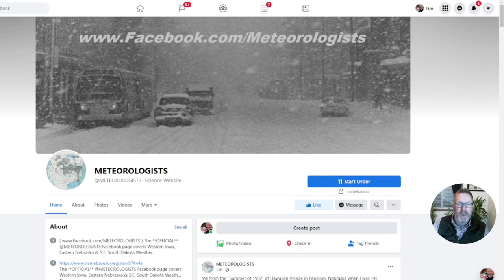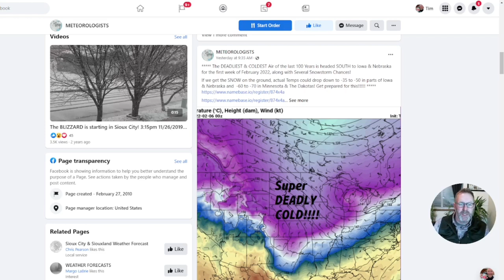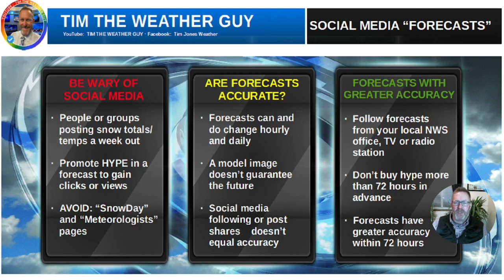Weather forecast HYPE. Who can you believe?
ALL ABOARD THE WEATHER FORECAST HYPE TRAIN!

The internet and social media has made it quite easy for anyone to look up, try to interpret and post model information.  Many times during winter people will share an image showing the potential for heavy snow or frigid arctic air as many as 7-10 days in advance.  These posts can get THOUSANDS of views and shares and create tons of HYPE.  So, what does this mean and who should you trust or not trust when it comes to the forecast?